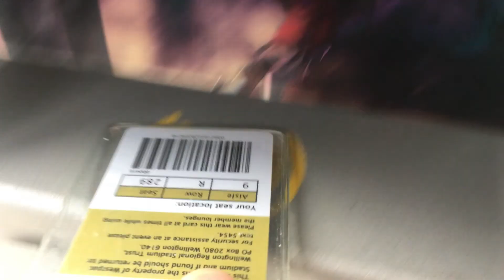Sky Stadium Corporate Box, Wellington, New Zealand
Corporate box at Sky Stadium, Wellington, New Zealand.
SHOUTOUT to Irwan for hooking us up with the seats.